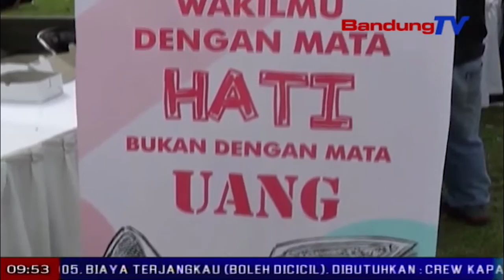Bawaslu, nyorang deklarasi pemuli 2019 bersih tur terintegritas | TP | BANDUNGTV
TP | BANDUNGTV | DERI FIRMAN | Minangka tarekah pikeun ngurangan panyalimpangan dina prakprakan pesta demokrasi pemilu 2019 nu bakal datang, badan pengawas pemilu kabupaten Cianjur ngalakonan deklarasi bersama di Lapang Brimob, Cipanas, Cianjur, poe Senen beurang. Eta deklarasi teh dipapaesan ku lampah nanda kasapukan babarengan, di papada tni, polri, pamarentahan tur sakumna elemen masarakat dina lawon anu disayagakeun, minangka wangun pangrojong kana prakprakan pemilu anu tartib tur damey. Lian ti kitu, eta deklarasi teh dipapaesan ku sajumlahing kagiatan kawas senam babarengan turta narabeuh angklung.